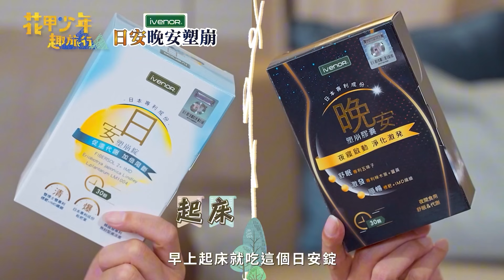花甲變少年的祕密！日夜把關無痛打造易SO體質！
梁赫群分享從台灣腫劉➡️台灣孔劉 真是不容易💦
幸好有【日安塑崩+晚安塑崩】黃金組合

讓他在成為歐爸接班人的路上省時又省力😍
✅專利五味子 ✅辣木葉
幫助夜間放鬆睡眠
輕輕鬆鬆讓代謝動起來❣️
✅IMD擊破纖維 ✅專利韓國享瘦菌
還能讓白天全身舒暢
把前一天的廢物囤積清光光